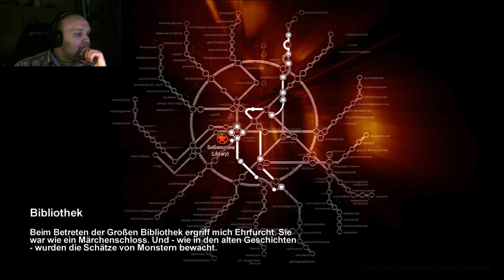Metro 2033 Kapitel 5 auf in die Bücherei!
.█▓▒░ Aufklappen und lesen ░▒▓█.

Server:
►Minecraft: mc.gameshaus.eu